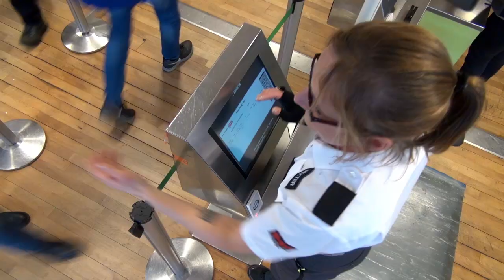Ringer i Vannet film 2015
Ringer i vannet filmen lar deg møte en som har fått fast arbeid gjennom ordningen